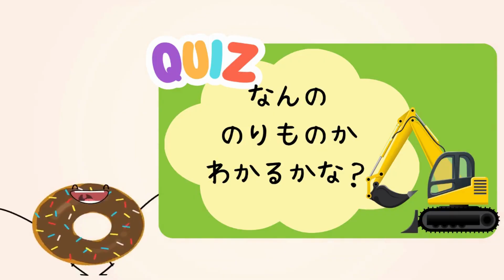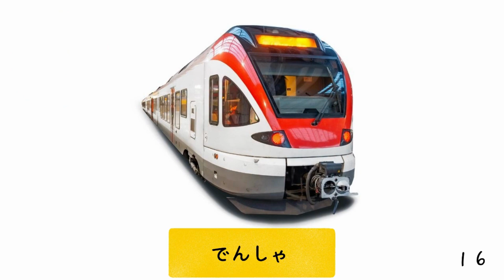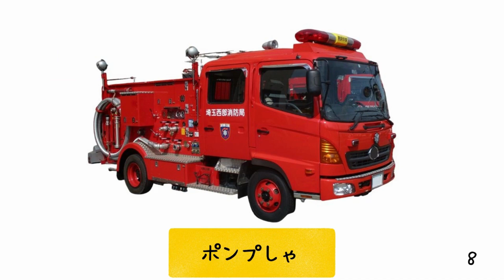【知育動画】語彙力UP!!フラッシュカードで乗り物の名前を覚えよう①!! 3歳/4歳/5歳/6歳/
フラッシュカード乗り物の名前①です。
1.5秒：通常速度
1秒：高速
0.5秒：超高速
の３種類とクイズがあります。